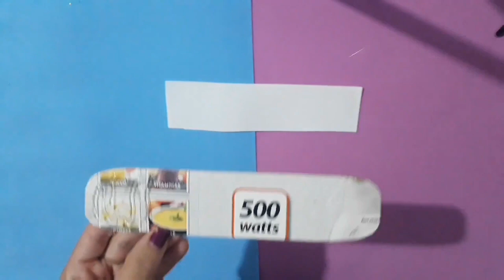💡 Como fazer nuvem de EVA para decoração de festa com enchimento | Chuva de bênção amor | com molde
Neste vídeo ensino como fazer uma nuvem de E.V.A. 3D para decoração de festa chá de bebê, quarto infantil, festa de aniversário, festa de criança no tema chuva de bênçãos ou tema chuva de amor.
É um passo a passo muito simples e fácil de fazer que fica muito lindo e fofo. É uma nuvem de EVA com algodão e enchimento que dá um efeito mais bonito.
Esse é um tema de festa de aniversário que está sempre em alta e nunca sai de moda.

byjessicaamorim

➜ Deixe seu COMENTÁRIO, sempre respondo;
➜ Não se esqueça de se INSCREVER;
Assim você tem acesso a mais conteúdos relevantes e ajuda a divulgar esse conteúdo com outras pessoas que tenham interesse.

Aqui você encontra vídeos de artesanato, ideias incríveis de DIY, faça você mesmo, reciclagem do lixo ao luxo, transformação, customização, tutoriais, dicas, passo a passo, ideias faça e venda, ideias de papelaria, craft e muito mais!

Fiquem todos  com Deus! e...

In this video I teach how to make a cloud with E.V.A. For decoration of baby shower, children's room, birthday party, kids party in rain of blessings theme or rain of love theme. It's a very simple and easy step by step to do that looks very cute and cute. It is an EVA cloud with cotton that gives a prettier effect. This theme is always on the rise and never goes out of style.

En este video enseño cómo hacer una nube con E.V.A. Para la decoración de baby shower, habitación infantil, fiesta de cumpleaños, fiesta infantil con tema de lluvia de bendiciones o tema de lluvia de amor. Es un paso a paso muy simple y fácil de hacer que se ve muy lindo y lindo. Es una nube de EVA con algodón que le da un efecto más bonito. Este tema está siempre en aumento y nunca pasa de moda.

在这个视频中，我教了如何用 E.V.A.用于婴儿淋浴、儿童房、生日派对、祝福主题雨或爱雨主题的儿童派对的装饰。 这是一个非常简单和容易的一步一步做，看起来非常可爱和可爱。它是带有棉花的 EVA 云，效果更漂亮。 这个主题一直在上升，永远不会过时。

इस वीडियो में मैं सिखाता हूं कि E.V.A से क्लाउड कैसे बनाया जाता है। गोद भराई की सजावट के लिए, बच्चों के कमरे, जन्मदिन की पार्टी, आशीर्वाद विषय की बारिश में बच्चों की पार्टी या प्रेम विषय की बारिश। यह करने के लिए एक बहुत ही सरल और आसान कदम है जो बहुत प्यारा और प्यारा लगता है। यह कपास के साथ एक ईवा बादल है जो एक सुंदर प्रभाव देता है। यह विषय हमेशा बढ़ रहा है और कभी भी शैली से बाहर नहीं जाता है।

В этом видео я учу, как сделать облако с помощью E.V.A. Для украшения детского душа, детской комнаты, дня рождения, детской вечеринки в теме дождя благословений или темы дождя любви. Это очень просто и легко, шаг за шагом, чтобы выглядеть очень мило и мило. Это облако EVA с хлопком, которое дает более красивый эффект. Эта тема всегда на подъеме и никогда не выходит из моды.

このビデオでは、E.V.Aでクラウドを作成する方法を教えています。ベビーシャワー、子供部屋、誕生日パーティー、祝福の雨のテーマや愛の雨のテーマのキッズパーティーの装飾に。 とてもシンプルで簡単なステップバイステップで、とてもキュートでキュートに見えます。よりきれいな効果を与えるのは綿を使ったEVAクラウドです。 このテーマは常に上昇しており、時代遅れになることはありません。